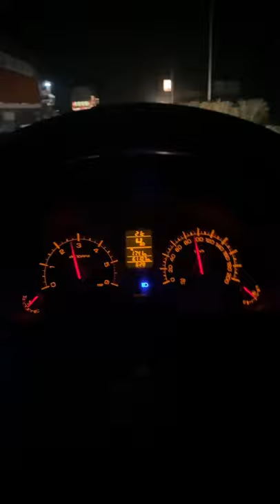15 sec whatsApp status video || 😘 punjabi romantic song whatsapp status video | status new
😘 punjabi romantic song 😍 new Whatsapp status video || gf 💏 bf 💗 love new Punjabi song status,
😘 punjabi romantic song 😍 whatsapp status video | cute love 💞 new  punjabi whatsapp status video

New Punjabi song latest status,
Punjabi song latest song status,
sad satus,
romantic status,
old status,
new status,
love songs,
sad songs,
romance song,
romantic song,
whatsapp songs,
whatsapp love songs,
whatsaapcomedy,
whatsapp comedyvideos,
whatsapp romantic,
whatsapp emoji,
whatsapp status,
whatsapp video,
whatsapp song,
whatsapp latest status video,
whatsapp song,
whatsup,
whatsapp dp,
love status, sad status,
old status,
emotional status,
whatsapp status,
some clips,
videos for whatsapp lovers zone
love status,
sad status,
romantic status,
old status,
new status,
love songs,
sad songs,
romance song,
new song status, punjabi status,
sidhu moosewala black background status, new punjabi whatsapp status 2020,

If Any Of The Owners Have A Problem With Your Pictures And Music Used Here, Please Send Me A Email 💚❤️ and I Will Remove Them Thank You... No Copyright infringement intended. 💜♥️💙💛💚🤗🤗🍎